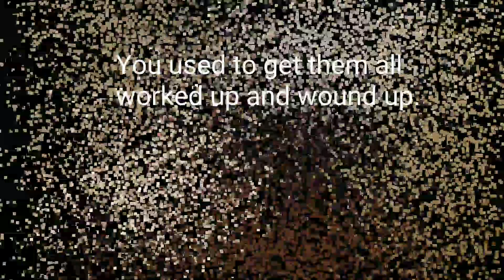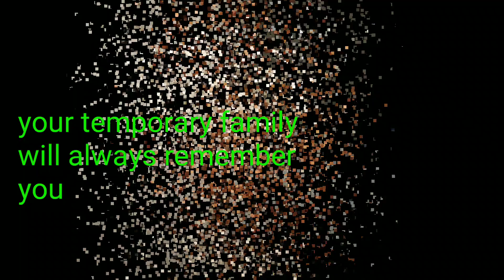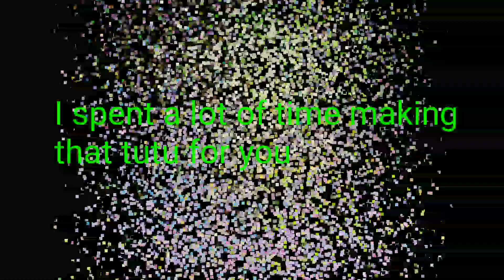Penelope Says Goodbye... Oh Boy Did I Cry.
Precious little party golden doodles 1st 2 months of life. Very hard to say goodbye.